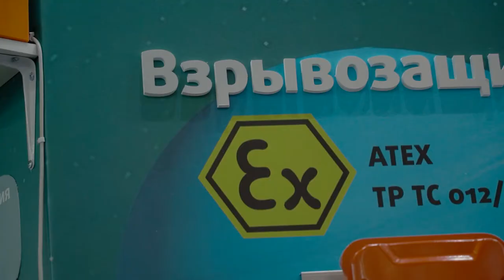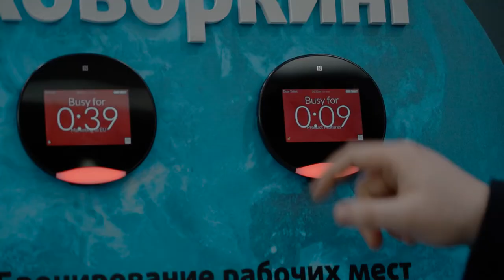Компания АйПиМатика на выставке Securika 2021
13-16 апреля 2021 года в МВЦ "Крокус Экспо" прошла ежегодная Международная выставка технических средств охраны и оборудования для обеспечения безопасности и противопожарной защиты Securika Moscow.

Компания АйПиМатика приняла участие в выставке в качестве дистрибьютора решений для видеонаблюдения, оповещения, контроля доступа, экстренной связи и обеспечения безопасности. В демо-зоне стенда посетители смогли детально познакомиться с реальными интеграционными решениями, которые были разработаны сотрудниками компании АйПиМатика, а также новинками таких вендоров, как Wi-Tek, Fanvil и Milesight.

Представленные решения позволяют обеспечить безопасность промышленных, ЖКХ и бизнес-объектов, внешнего периметра, внутренних помещений, лифтов, а также могут применяться при монтаже систем видеонаблюдения, развертывания корпоративных Wi-Fi-сетей, систем экстренной связи, в том числе, с питанием от альтернативных источников энергии (на территориях с временными источниками питания или с отсутствием стационарных источников питания).

Впервые на выставке Securika-2021 компания АйПиМатика представила панельные компьютеры Qbic, а также софтверные решения для бронирования и управления переговорными комнатами.

В частности, посетители познакомились с процессом бронирования рабочего места в системе на базе панельного компьютера Qbic TD-0350 и ПО Door Tablet, оценили возможности персонального видеотерминала Qbic TD-1050PRO-B ZOOM в роли персонального коммуникатора для посетителей коворкинга, а также увидели работу панельного компьютера Qbic TD-1050 PRO с установленной системой распознавания лиц на основе видео, получаемого со встроенной камеры.

Панельный компьютер Qbic TD-1050 PRO был также представлен в качестве элемента СКУД, который обеспечивал доступ в защищенную зону после идентификации пользователя.